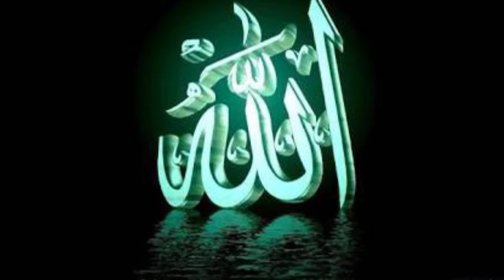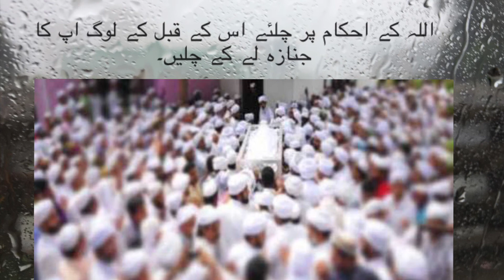Quran Har Roz | Part 1310 | Surah Al - Imran Ayat no. 79 - 80